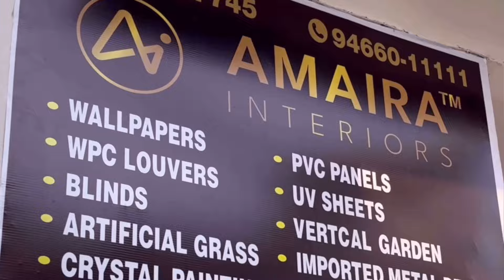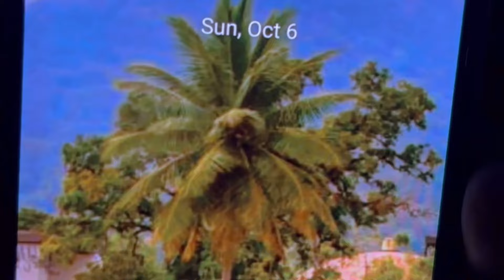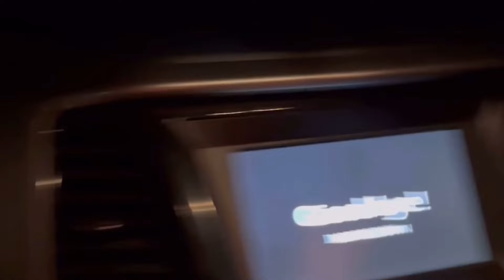लड्डू बर्फ़ी बनवा लिए .. सारी तैयारी होगी बस थारा इंतज़ार है 🙏